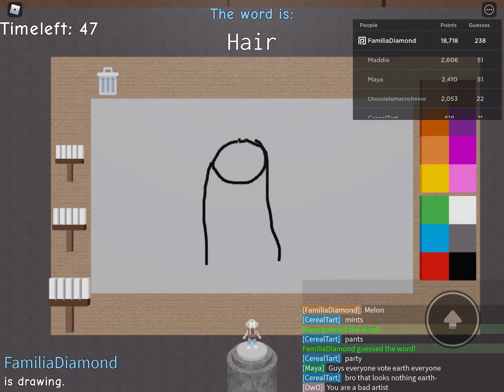Guess the drawing!